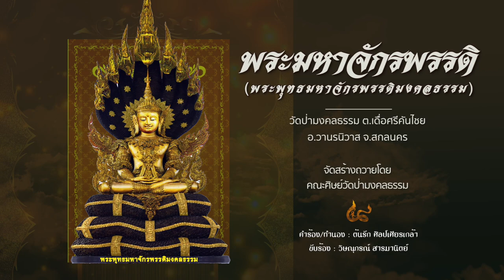ลายเพลงบูชา พระพุทธมหาจักรพรรดิมงคลธรรม (By ต้นรัก ศิลป์เศียรเกล้า】E-SAN MUSIC OF THAILAND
ลายเพลงบูชาพระพุทธมหาจักรพรรดิมงคลธรรม
วัดป่ามงคลธรรม ต.เดื่อศรีคันไชย อ.วานรนิวาส จ.สกลนคร
จัดสร้างถวายโดย
คณะศิษย์วัดป่ามงคลธรรม